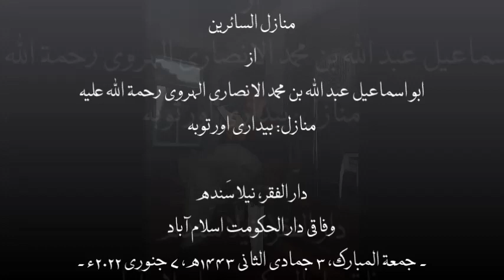Stations 01 and 02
Stations of The Travelers,